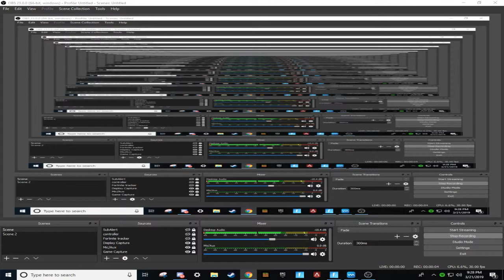Y'all Mind If 3rd Party Sound Effect